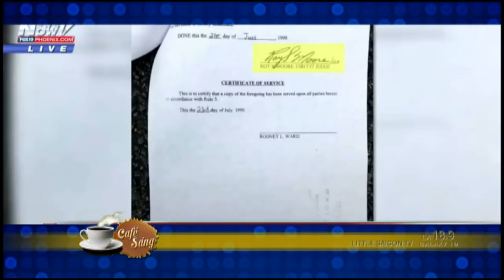cafe sang 2017 12 11 part 2 4